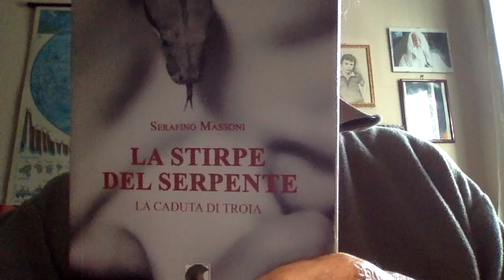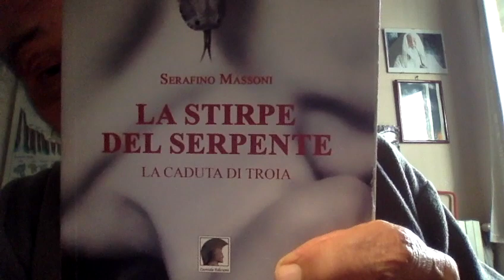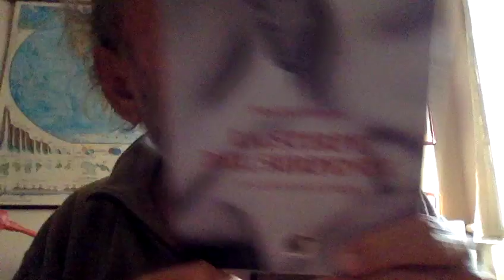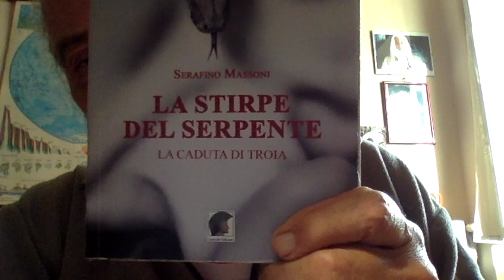Gli Addetti Alle Pulizie E Le Badanti